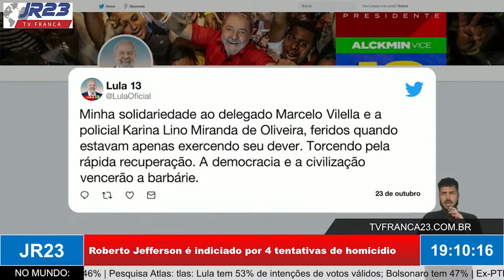Roberto Jefferson é indiciado por 4 tentativas de homicídio